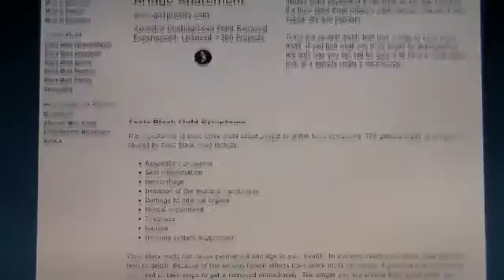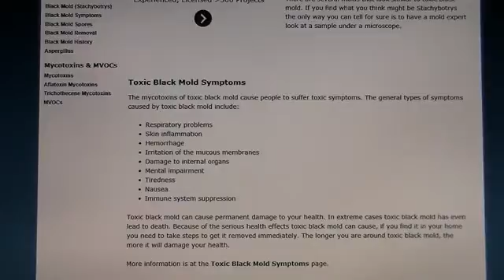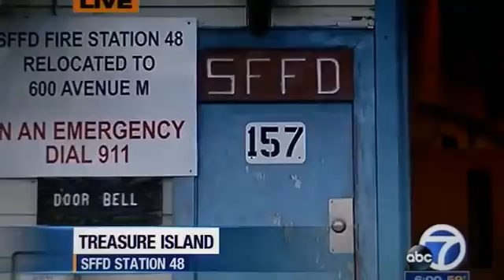Toxic Black Mold Stachybotrys Extremely Dangerous To Humans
Brief description of Mold Stachybotrys and why is harmful to human health. Real case. Environment Quality Assurance.